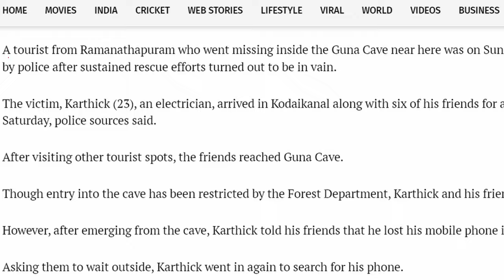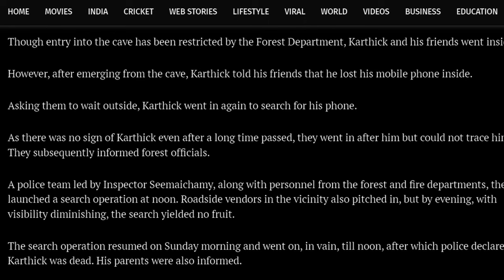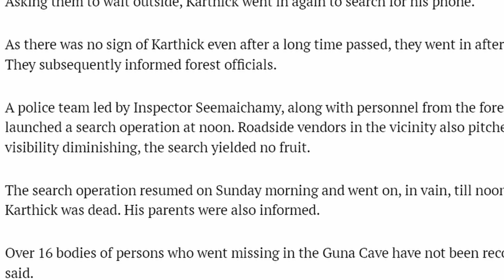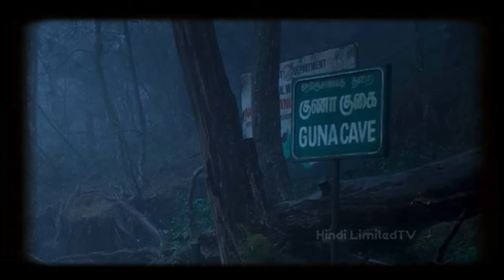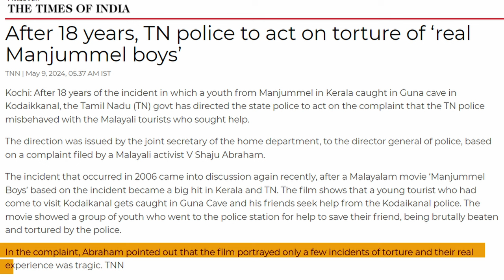Mystery Of Guna Cave | Manjummel Boys TRAPPED Inside Cave | हिंदी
In this Video We Will Discuss About The Real Incident Of How Manjummel Boys Trapped Inside Guna Cave.
aditya saini
fact desi
case study
hindi case study
dhruv rathee
soch by mohak
Indian Dark Side
Real Story
Fact techz
trapped
survival
history